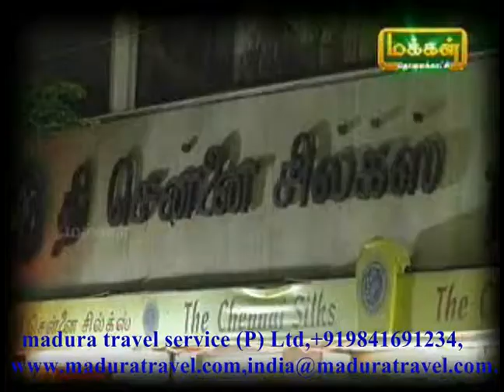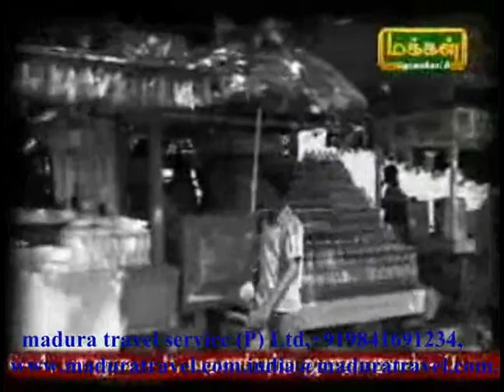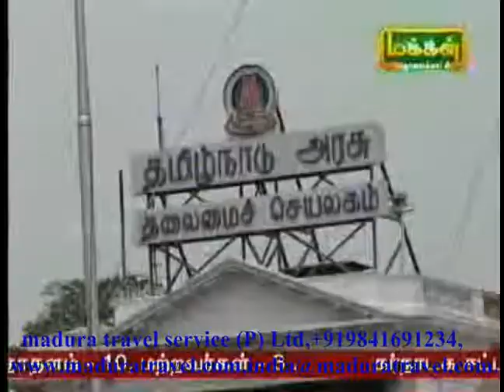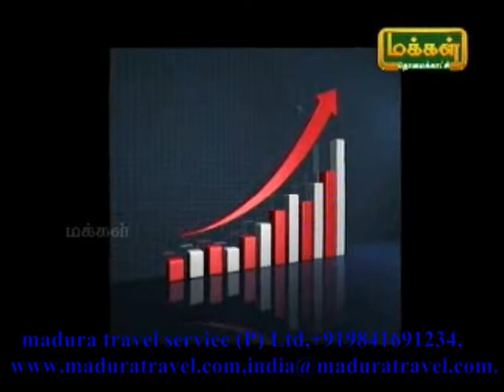V.K.T.Balan Interview with Balasubramani in Ivargal program-கடற்கரையில் பெட்டிக்கடை நடத்துபவர்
V.K.T.Balan Interview with Balasubramani-கடற்கரையில் பெட்டிக்கடை நடத்துபவர்  in Ivargal program.